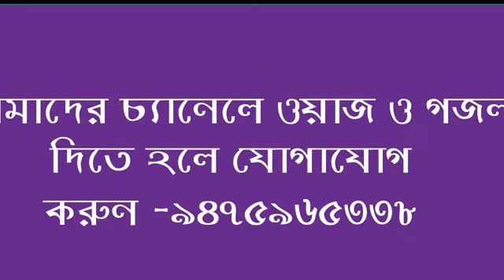Aminuddin Rezbi Bangla gojol